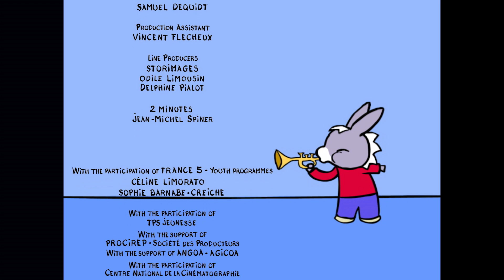TPOTPO - 🐤Серия 65🐤 - Тротро и гнездо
Тротро находит птенца, который выпал из гнезда. Он приносит птенца домой и пробует накормить его разными вкусностями, но тот от всего отказывается. Мама советует вернуть птенца в гнездо. Тротро очень рад, что родители птенца нашли его и накормили.